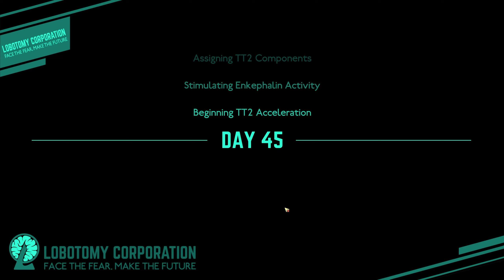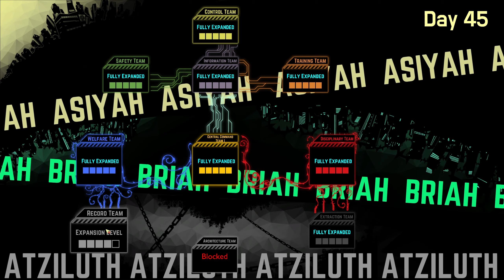From Dawn to Midnight, Tiphereth Suppression Round 2... -Lobotomy Corp Run 2: EP41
Welcome to Lobotomy Corporation, a notoriously difficult monster management game that has you taking care of abnormalities to produce power, are you ready to Face the Fear and Build the future?

From Steam: A roguelite monster-management simulation inspired by the likes of the SCP Foundation, Cabin in the Woods, and Warehouse 13.

Mods Used From NexusMods:
Basemod
More Detailed Info
Permanent Agents
Free Change Appearance
Employee Re-Customization
Optimization Mod
Chesed Research Fix (Careful, this one has a spoiler)
Gift Effects Fix